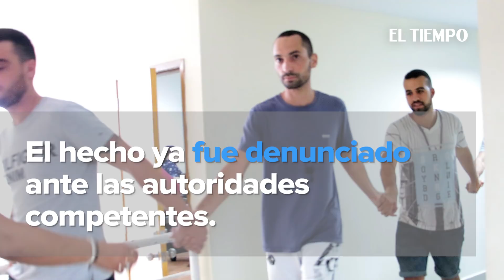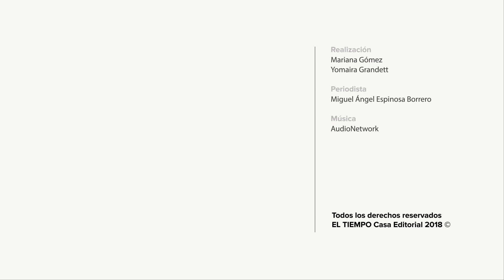Las pruebas de la Fiscalía contra ‘Madame’ | EL TIEMPO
Hoy en Cartagena se inició la audiencia de medida de aseguramiento contra Liliana del Carmen Campos Puello, alias Madame, señalada por el Fiscal General de la Nación de liderar la red más grande de proxenetismo en Cartagena.